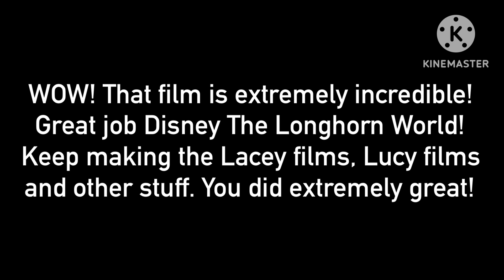Yet Another Best Message to @DisneyTheXPWorld (No dislikes allowed)